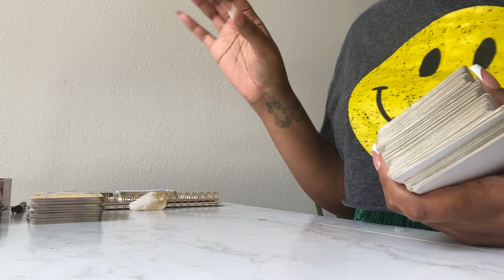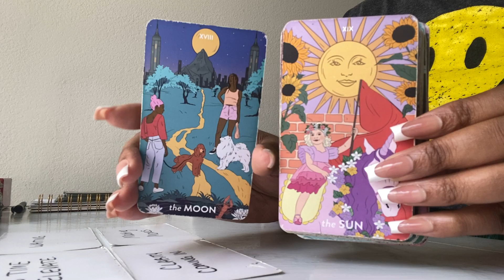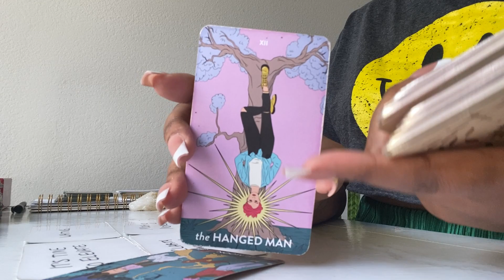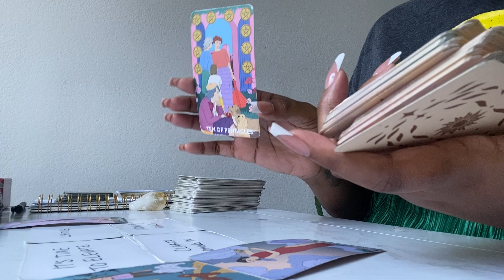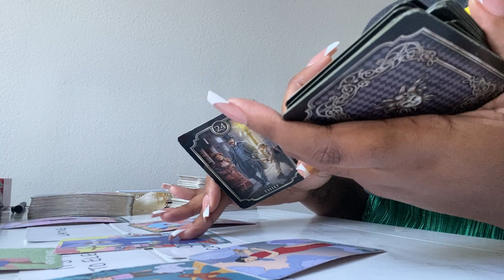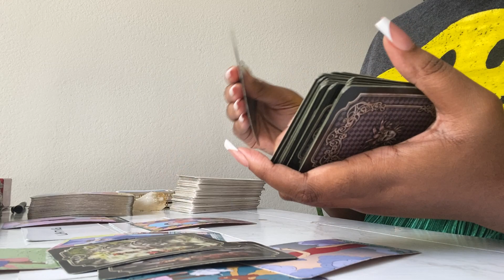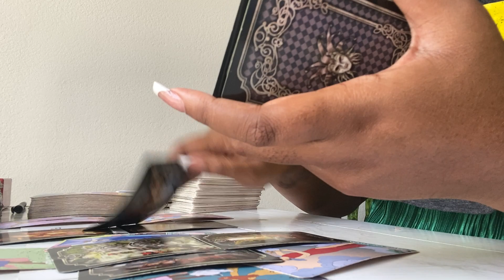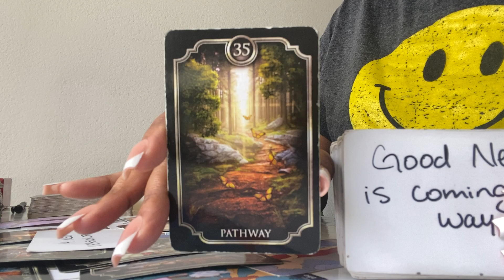AQUARIUS ♒️ ACTIN’ BRAND-NEW AS YOU SHOULD❗️YOU WAITED FOR THIS❗️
Hello, You can call me "Ze" I am a very intuitive tarot reader!

(NO GREETING,NO RESPONSE FROM ME & DON’T ASK HOW MUCH I CHARGE..PRICES LISTED BELOW)

🟥READINGS ARE SENT IN VIDEO FORMAT YT LINK* TYPICALLY ALMOST 20-23mins long(you can rewatch whenever you need to)